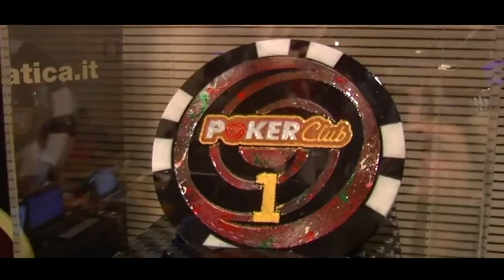PokerClub Live Series - La Storia -